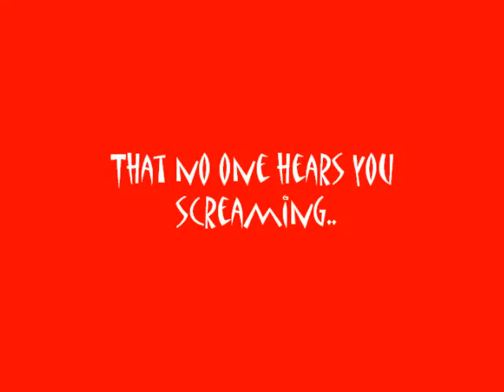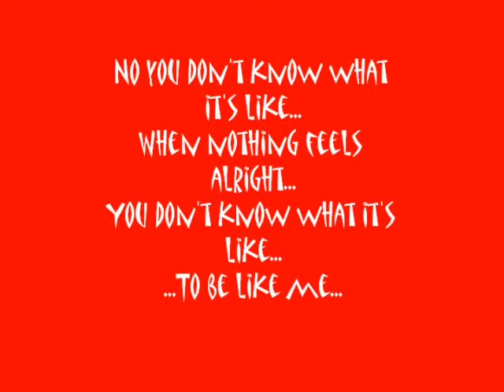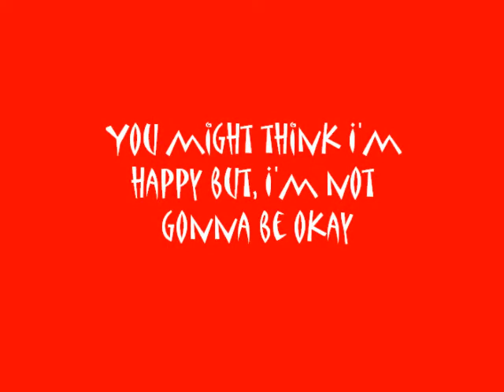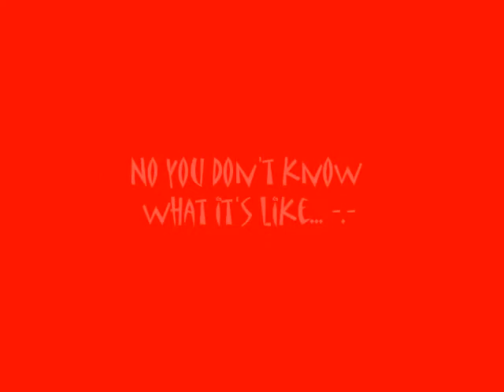Simple Plan - Welcome To My Life (Lyrics on Screen)